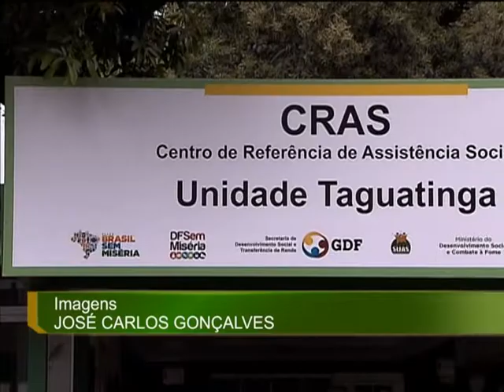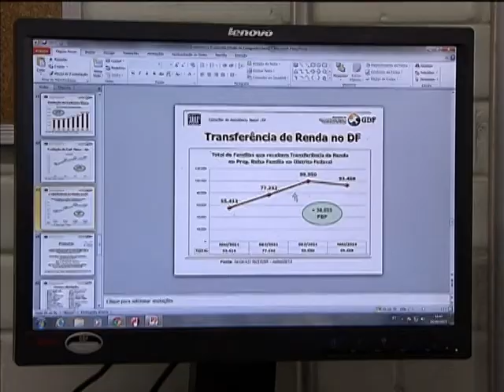Brasil Sem Miséria já retirou mais de 900 mil famílias da extrema pobreza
NBR NOTÍCIAS - 16.09.13: O programa Brasil Sem Miséria já retirou mais de 900 mil famílias da extrema pobreza, desde 2011, quando o programa foi lançado. O Busca Ativa, uma das principais iniciativas do programa e que procura pessoas que estão abaixo da linha da miséria, foi discutida em encontro de secretários estaduais de assistência social com o governo federal. Outra ação de apoio às famílias de baixa renda é a instalação de Centros de Referência de Assistência Social (Cras), que atende pessoas de baixa renda como Iraci Cabral, que teve o benefício suspendo desde setembro. No local, o funcionário do Cras explica os procedimentos que devem ser seguidos para resolver a situação.